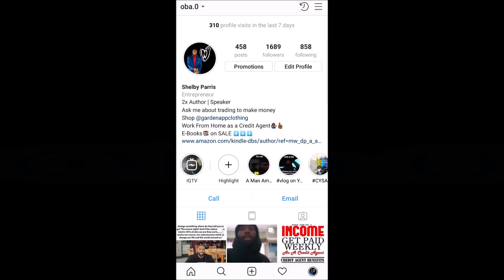The "New Year" Starts Today: Create a Habit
It takes 21 days to create a habit. There are 15 days before the first of the new year, then 6 left to fully engrave a habit. What are you going to start today to make it a habit for 2019?

Purchase your copy of "A Man Amongst Girls: The Thoughts of a Good Man in a Female's World below: